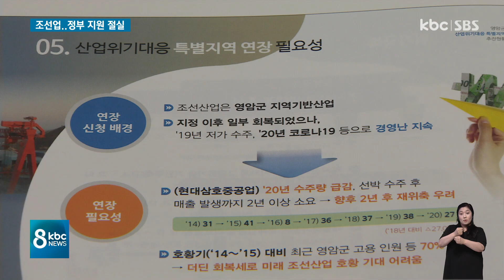'조선업체 경영난 여전' 산업위기지역 재연장 돼야 / kbc뉴스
전남 서남권의 주력산업인 조선업 침체가 여전히 풀리지 않고 있습니다.

대형 조선소의 수주가 조금씩 늘고 있지만 조선업 특성상 중소업체까지 파급 효과는 2년 가까이 걸리기 때문에, 지역 조선업계의 경영난이 계속되고 있습니다.

정부 차원의 지원이 지속되야 한다는 목소리가 큽니다.